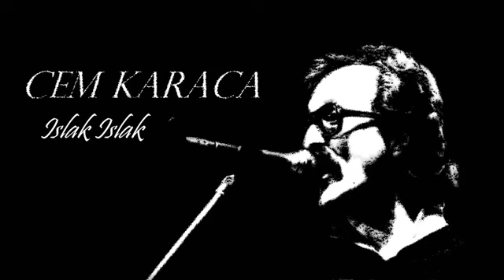Cem Karaca - Islak Islak